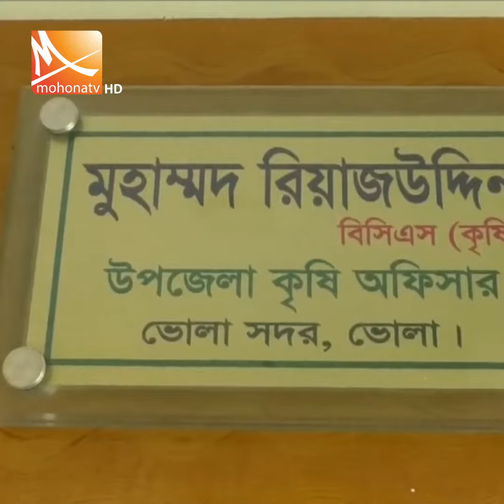ভোলায় দিন দিন বাড়ছে আখের রস থেকে গুড় উৎপাদন | Mohona tv